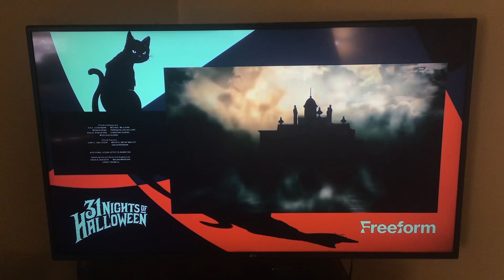Freeform’s “31 Nights of Halloween” Split-Screen Credits Layout (2024)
Left: The Hunchback of Notre Dame
Right: Eddie Murphy’s “Haunted Mansion”